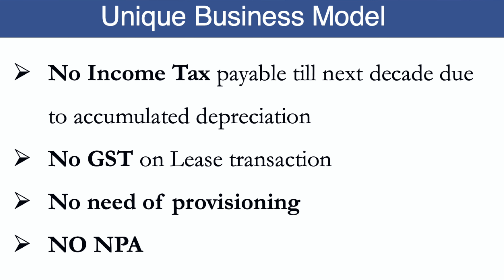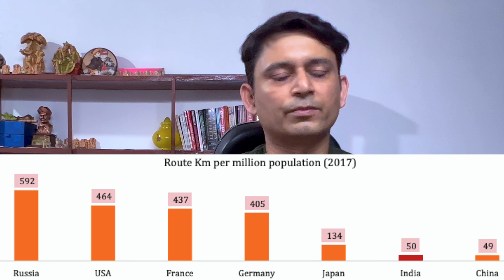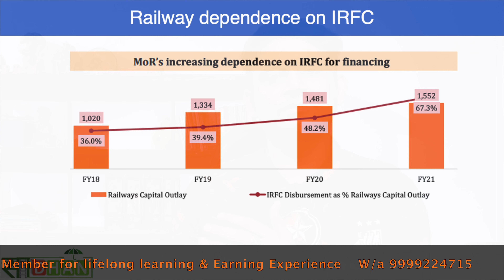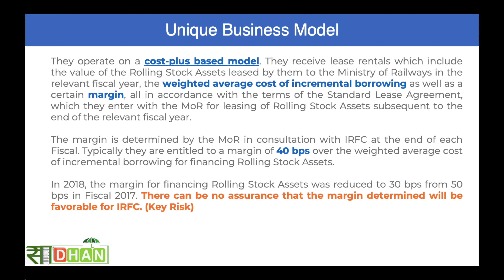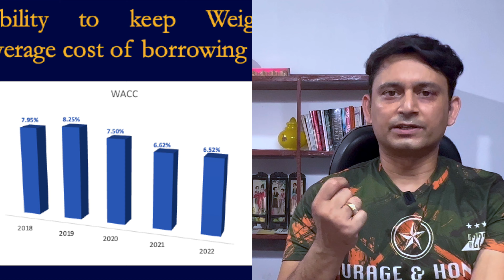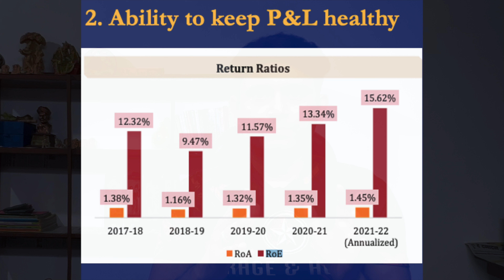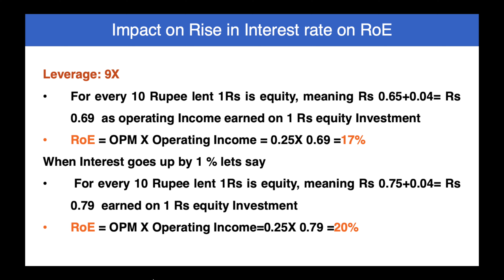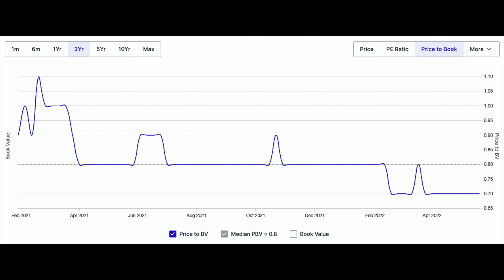The Safest Stock in Market crash | IRFC Stock Analysis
interestrates are rising but it has hidden beneficiary due to its unique business model !
⚡️An undervalued financier !
⚡️Available at a significant margin of safety

► Sadhan Mentorship (Develop your OWN Investment Framework through LIVE weekly classes )

0:00 Intro
2:08 Business Model: IRFC
6:43 2 Key success factors at play
8:48 Investment Thesis
11:07 Margin of safety